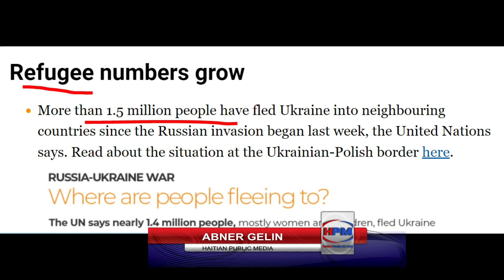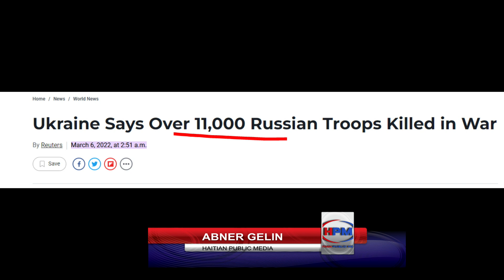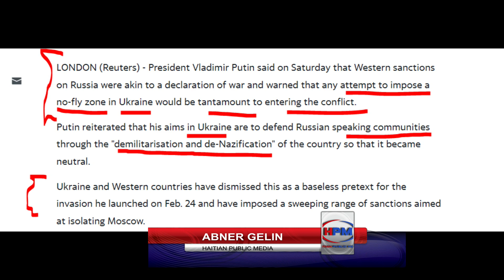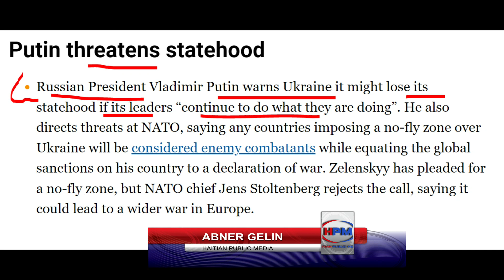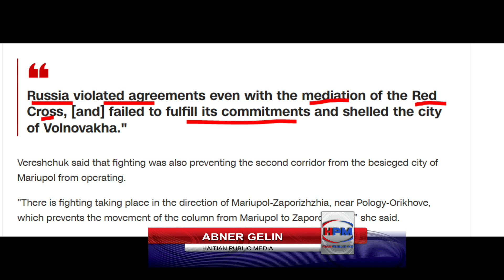DEBLOZAY PI RED NAN IKREN - PUTIN DEKLARE LA GE POU SANCTION YO - AMPIL SOLDA MOURI - ABNER GELIN